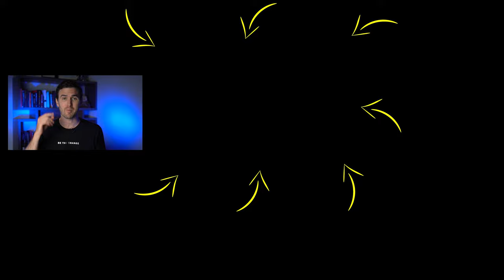The #1 Goal You Should Set For 2022... | Rob Dial